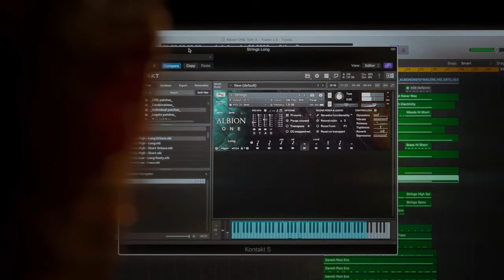Albion One film scoring competition/Manfred Melcher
My entry in the Albion One film scoring competition.